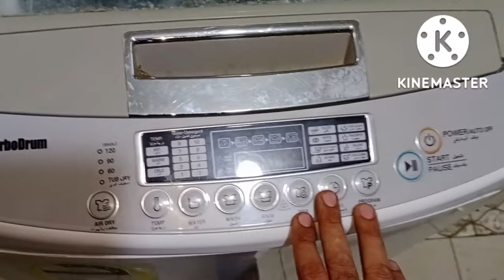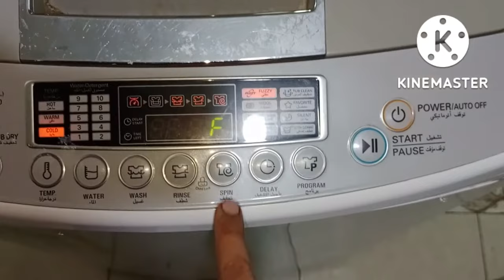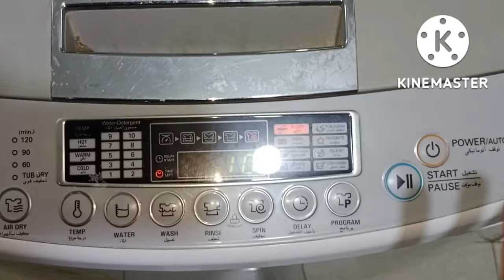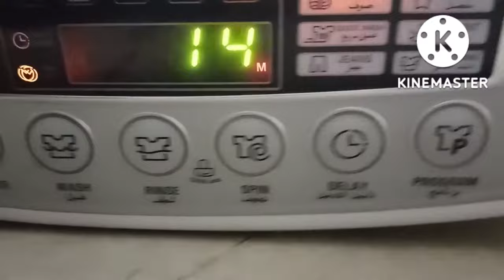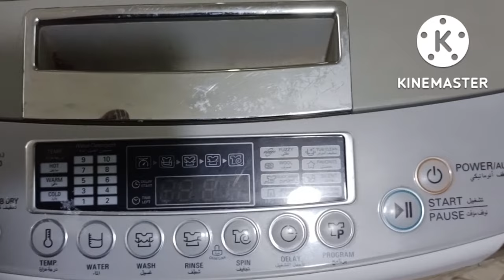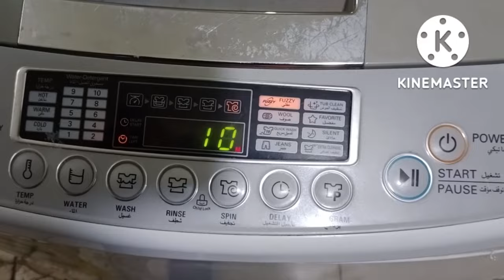LG automatic washing machine spin not working /LG spin not run in automatic washing machine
Aoa!in this video I will tell you about how to solve spin problem in automatic washing machine
1)how toLG automatic washing machine spin not working